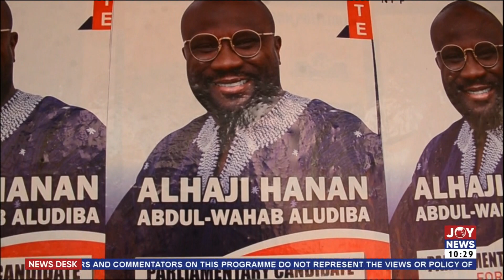NPP Primaries: CEO of Buffer Stock files nomination to contest in Pusiga constituency